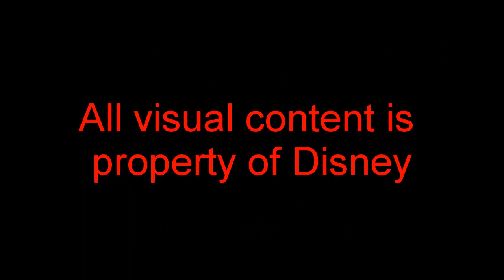Lionkingviews Lion King Movie Review Part 2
I do not own the Lion king Disney©